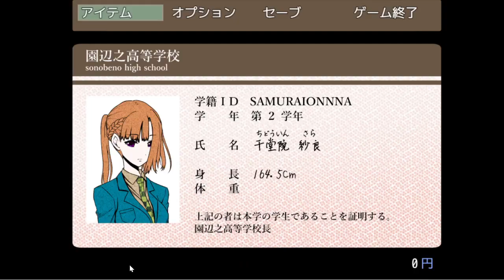【キミガシネ】根性論で生きてきたから反論出来ねえ！【声優】[酢]4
反論は下手だけど謎解きゲームは時間かければできるから許してちょんまげなのだ